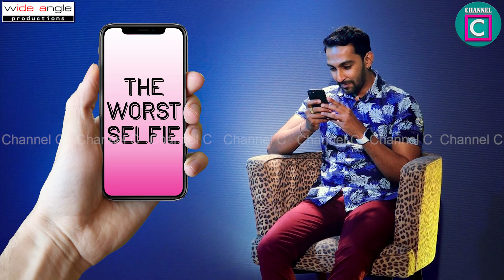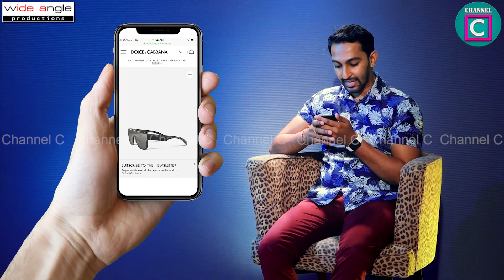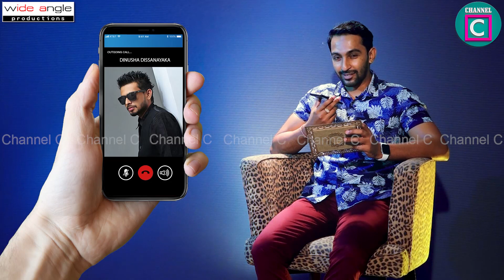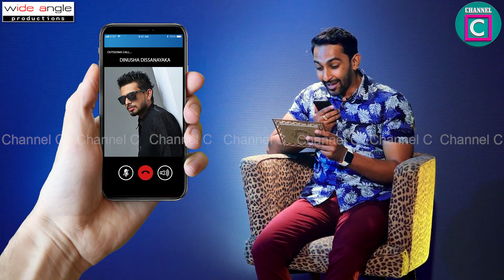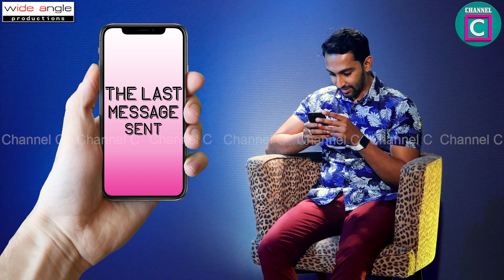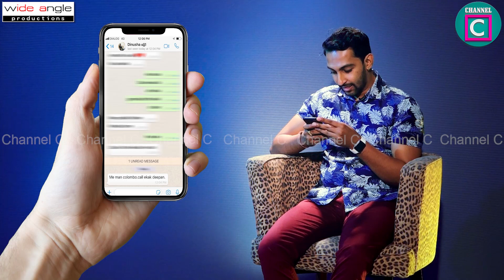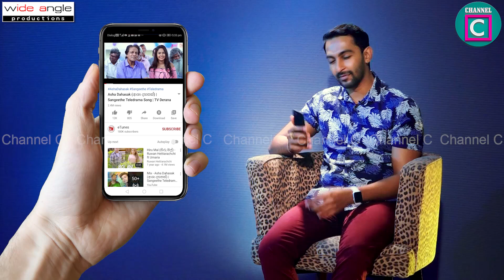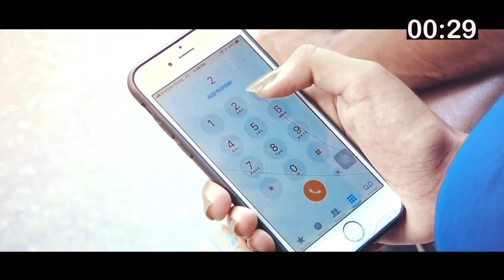ධරණිගේ පාසල් පෙම්වතා අකිල සර්ට Call කලේ ඇයි?